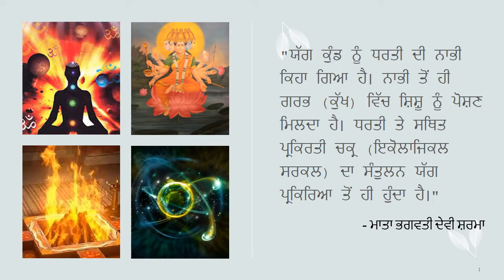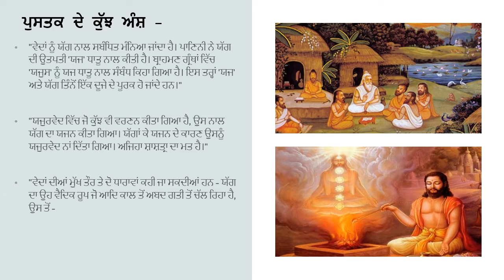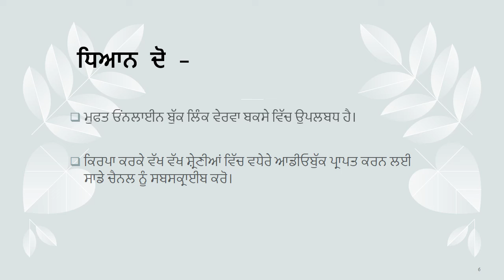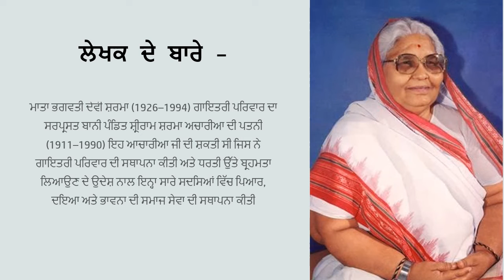ਯਜੁਰਵੇਦ ਭਾਗ 2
ਪੁਸਤਕ ਦਾ ਨਾਮ - ਯਜੁਰਵੇਦ ਭਾਗ -2